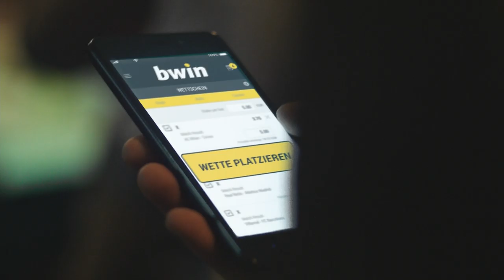SV Wehen Wiesbaden - Sportfreunde Lotte | Spieltag 17, 18/19 | Telekom Sport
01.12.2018, 17. Spieltag der Saison 2018/2019. Wehen gewinnt 2:0 gegen die Sportfreunde Lotte! Zur Pause lagen die Hausherren dank der Treffer von Manuel Schäffler und Jules Schwadorf noch 2:0 vorne, nach dem Seitenwechsel sicherten Adam Straith und Marcus Piossek mit ihren Treffern den Gästen aus Lotte einen Punkt.

Aufstellungen:

SV Wehen Wiesbaden:
Kolle, Lorch, Mockenhaupt, Reddemann, Mintzel, Schönfeld, Dams, Andrist, Schmidt, Schwadorf, Schäffler

Sportfreunde Lotte:
Kroll, Langlitz, Rahn, Straith, Neidhart, Chato, Dietz, Schmidt, Piossek, Karweina, Wegkamp